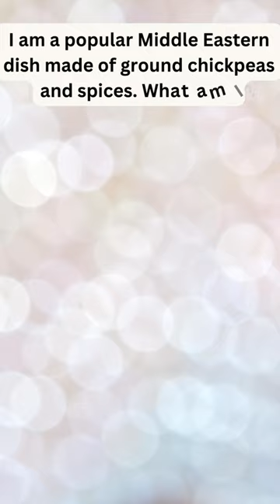Culinary Crosswords: Deciphering Gastronomic Puzzles 🍽️🔍 | Short and Foodie Riddles ✨🍳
I am a popular Middle Eastern dish made of ground chickpeas and spices. What am I?

🍽️ Indulge in a culinary adventure with Culinary Crosswords, where we decipher gastronomic puzzles in short and savory riddles. ✨🍳 Can you unlock the secrets hidden within these tantalizing culinary conundrums? 🌟🍴